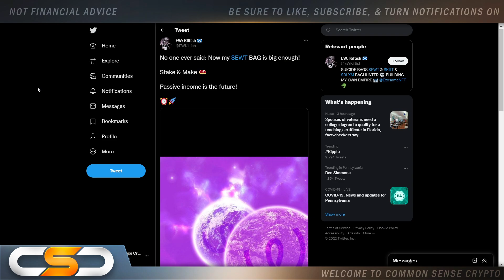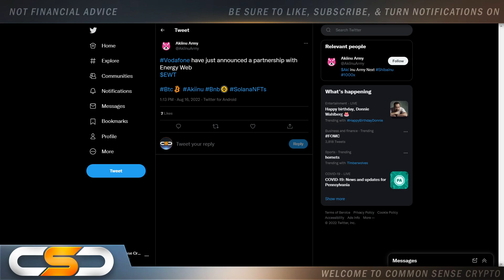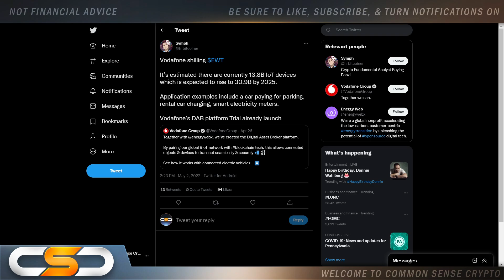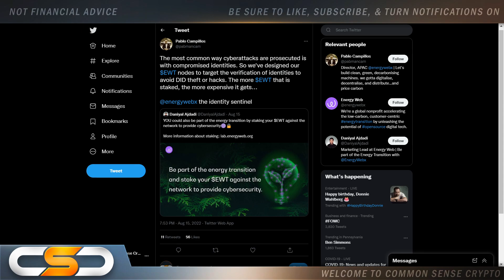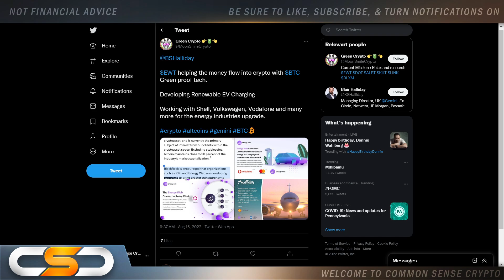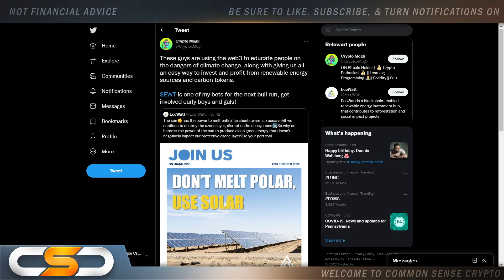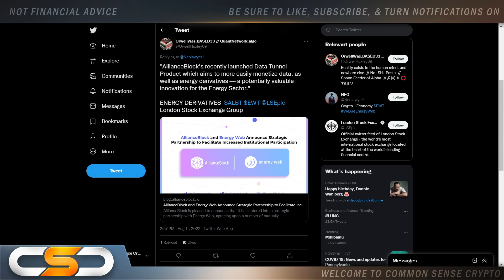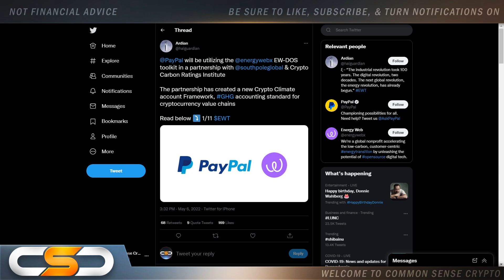🚨ENERGY WEB TOKEN EWT IS ABOUT TO SHOCK THE WORLD🚀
Energy Web Token EWT, Energy Web Token EWT News, Energy Web Token EWT Update, Energy Web Token EWT 2022, EWT Price Prediction, Energy Web News